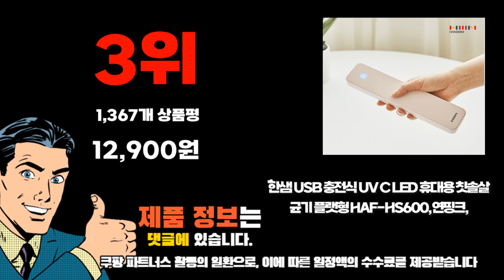2024년 쇼핑필수 가이드 한샘칫솔살균기 추천순위 TOP10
❤️❤️❤️ 한샘칫솔살균기 구매 가격 평점 리뷰 정리해 봤어요! ❤️❤️❤️

[00:06]
10위. 한샘 제로 UVC 칫솔살균기 HS-BS01 화이트 [17,400원]

[00:11]
9위. 한샘 USB 충전식 UV C LED 휴대용 [12,900원]

[00:17]
8위. 한샘 USB 충전식 UV C LED 휴대용 [12,900원]

[00:22]
7위. 한샘 헤드형 휴대용 칫솔 살균기 HAF-HS400PK 핑크 [14,900원]

[00:28]
6위. 한샘 UV C LED 휴대용 칫솔살균기 건전지형 [12,900원]

[00:33]
5위. 한샘 마이홈 뿔링뿔링 가정용 칫솔살균기 건조기 HC-3001 [29,900원]

[00:39]
4위. 한샘 양문형 웨이브 칫솔살균기 HAF-HS850WH 화이트 [48,200원]

[00:44]
3위. 한샘 USB 충전식 UV C LED 휴대용 [12,900원]

[00:50]
2위. 한샘 부착형 칫솔살균기 HAF-HS510SV 실버 [22,430원]

[00:55]
1위. 한샘 UV LED 칫솔살균기 화이트 [45,900원]